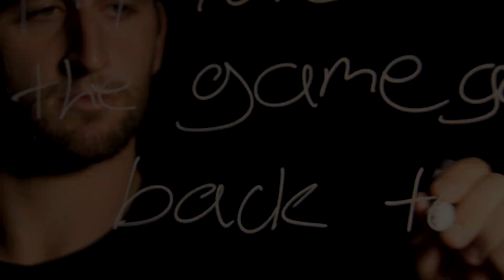Cardinals Chronicles - Josh Bynes